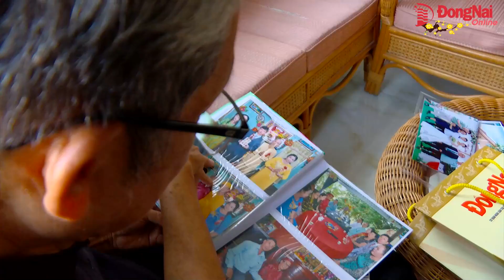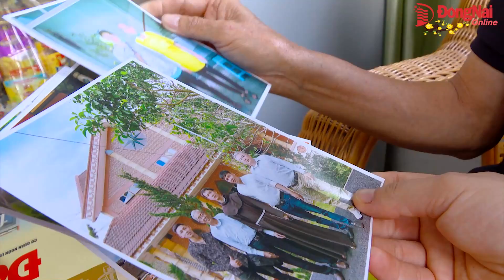Chuyện lạ về người đàn ông có đến … 84 người con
Người đàn ông không lập gia đình nhưng đến thời điểm hiện tại, ông đã có 84 người con. Ông là Lâm Kim Hùng, 67 tuổi, chủ quán bún bò tại TP. Biên Hòa. Tiền tích cóp suốt nhiều năm và tiền lãi từ công việc kinh doanh, ông không tiêu xài cho bản thân mà dành để nuôi các con ăn học hay cưới vợ cho con.